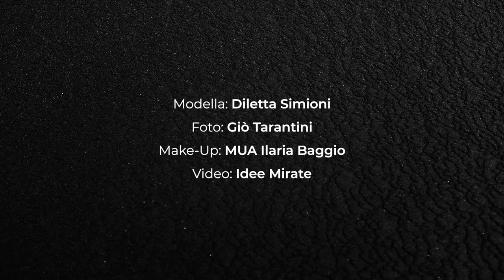BACKSTAGE • Copertine giugno 2020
Backstage dello shooting per le copertine di giugno 2020.
Modella: Diletta Simioni
Foto: Giò Tarantini
Hair & Make Up: Ilaria Baggio MUA

Video by Idee Mirate

Direttore di Occhi:
Anna Zaccaria

Redazione di Occhi:
Enrico Bizzotto
Paolo Faccio
Jenny Fietta
Andrea Gobbo
Elisa Serraiotto